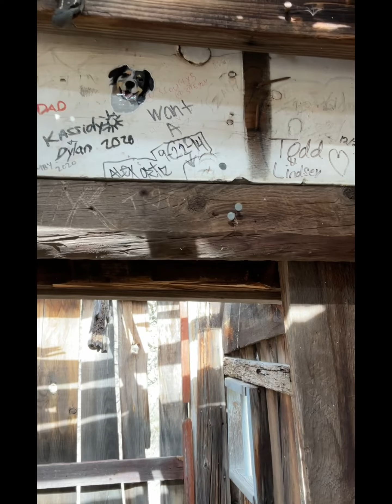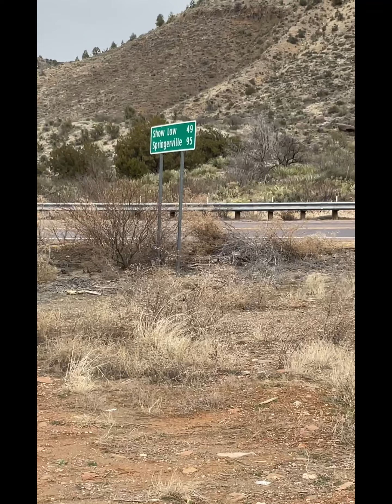ABANDONED CONVENIENT STORE AND JAIL HOUSE 🏠scary 😳abandoned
I would like to thank you all for watching our video we have a lot more coming if you’d like to see more content we are gonna be posting back to back… Also we are going to be posting things such as ghost hunting , Automotive Content , vlogs , drawings and tattoo’s , pranks , silicone reborn baby channel , give aways , road trips , paranormal sessions with ghost hunting equipment , abandon homes , live feeds and much more … We wanna thank you again this has been a dream of ours for a long time … 😇🙏🏻❤️ BE SURE TO LIKE , SUBSCRIBE , COMMENT AND TURN ON YOUR POST NOTIFICATIONS !!! GOD BLESS YOU ALL !!!

Follow our TikTok @James and Raquel

Follow our instagram @James and Raquel

Follow our Facebook @James and Raquel